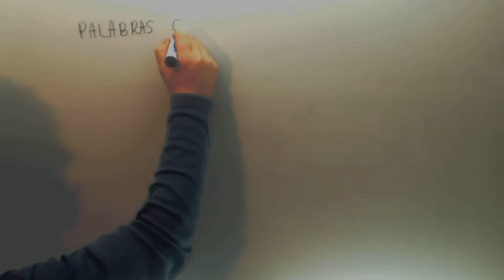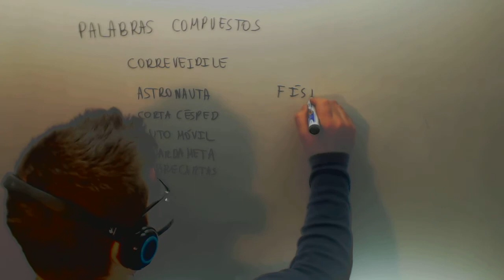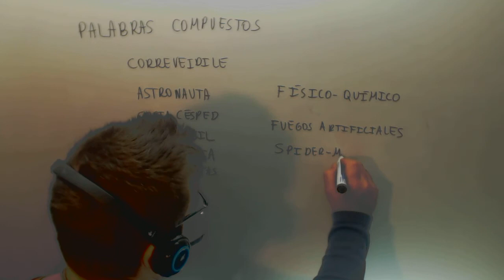Palabras compuestas Lengua Acceso CFGS Academia Usero Estepona